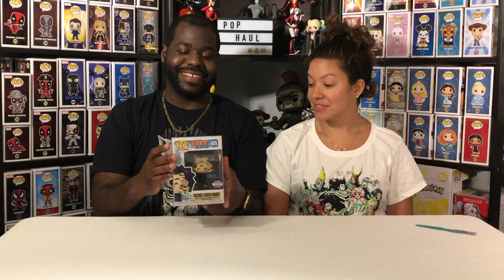Funko Pop Unboxing | Challenging Another YouTuber ??